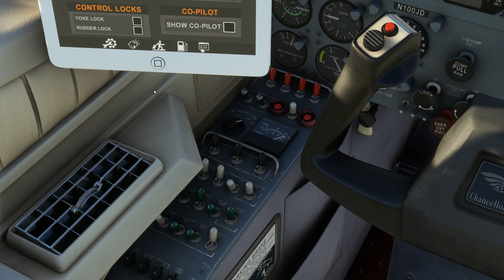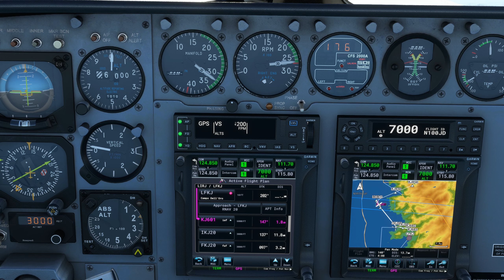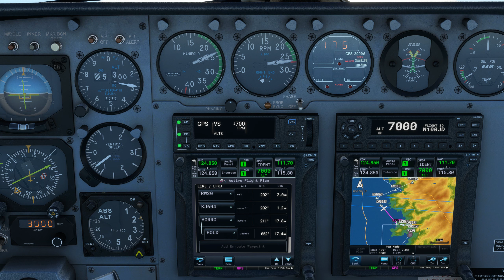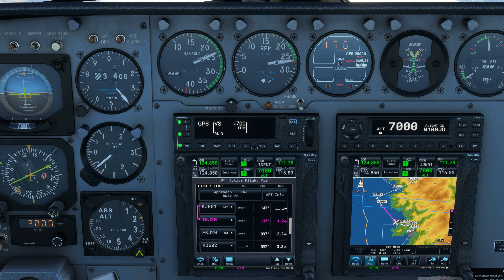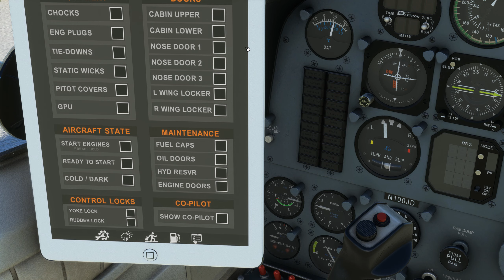Navigation IFR avec météo réelle entre Marina di Campo et Ajaccio LIRJ LFKJ Cessna 414 Chancellor 2K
Navigation IFR avec météo réelle entre Marina di Campo et Ajaccio LIRJ LFKJ
Flight Simulator 2020 - Cessna 414 Chancellor